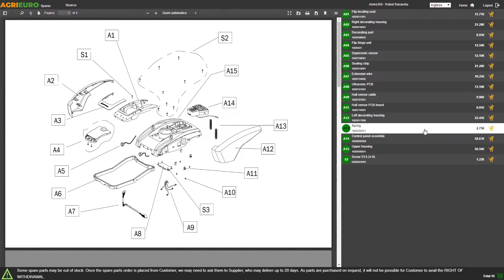Montaje Generador eléctrico inverter 2,3 kW monofásico Pramac P3000I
El generador Pramac P3000I forma parte de la nueva serie Pramac dotada de PowerRush, una tecnología en grado de ofrecer a los generadores una mayor potencia en la fase de arranque, permitiéndoles incluso de alimentar accesorios de alta absorción eléctrica sin el riesgo de que el generador se apague por una sobrecarga. Posee un motor 4 tiempos a gasolina de 149 cc de cilindrada que logra entregar una potencia máxima de 2,5 kW. Está construido además basado en la tecnología inverter, lo que le permite entregar una corriente estable y limpia, por lo que resulta perfecto para alimentar electrodomésticos u otros elementos más sofisticados y sensibles a las alzas de la corriente.

Tecnología inverter:

Gracias al convertidor electrónico que desvincula la tensión de entrada de la tensión de salida, este generador produce energía eléctrica de frecuencia y tensión constante, independientemente de la variación de carga y de la velocidad del motor.

A diferencia de los grupos electrógenos tradicionales, este tiene un generador de imanes permanentes y un sistema de control de las revoluciones del motor en base a la potencia efectivamente utilizada, que permite reducir mucho el consumo de carburante y el ruido con cargas medio-bajas.

La fiabilidad y la cantidad de energía producida gracias a este sistema permite conectar equipos electrónicos como ordenadores, aparatos médicos, de medida y cada equipo que necesite trabajar sin variaciones de tensión y frecuencia.

Generador silencioso:

El silenciador permite el uso en campings, autocaravanas, lugares públicos, casas, bloques, chalets, chalets adosados y dondequiera se necesite energía eléctrica silenciosa.

Ruido a 7 m: 61 db